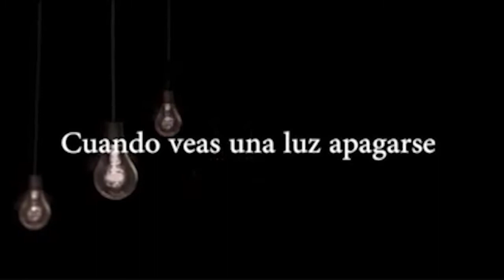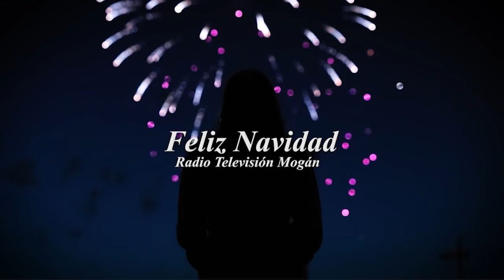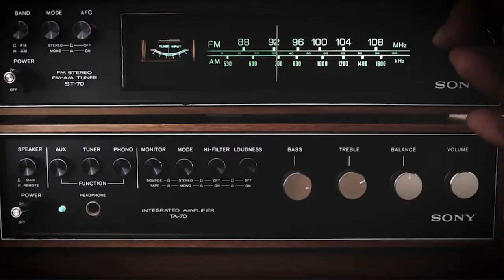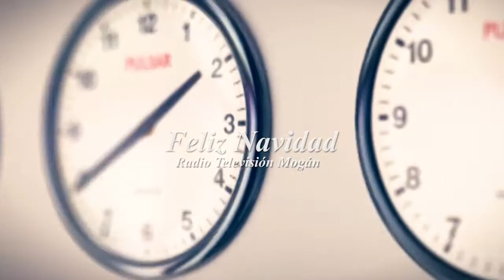'Mogán a Diario' en Directo desde Arguineguín. Especial Zonas Comerciales Abiertas